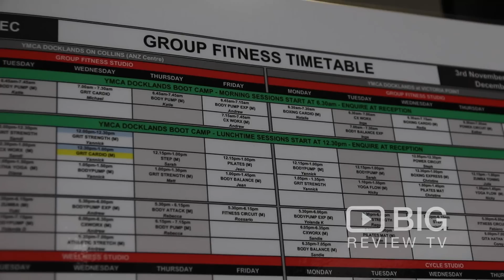YMCA Docklands a Gym in Melbourne offering Fitness and Swimming Lessons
Over 6,000 staff and volunteers work in the areas of health and fitness, swimming lessons, childcare, camping programs, and youth services, delivering accessible programs so that more people have the opportunity get active and involved.

YMCA Docklands on Collins
833 Collins Street Docklands VIC Australia 3008